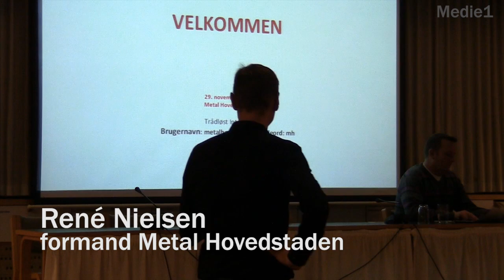Velkomst ved René Nielsen, formand Metal Hovedstaden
Konference om arbejdsløshed d. 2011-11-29:
"Er de arbejdsløse, ikke arbejdsløsheden, problemet?"
Del 0 af 12 dele. Se    medie1.dk/prd015dk.htm    for at få overblik